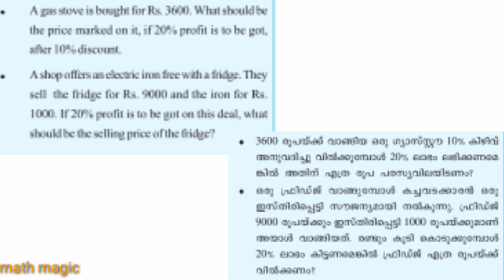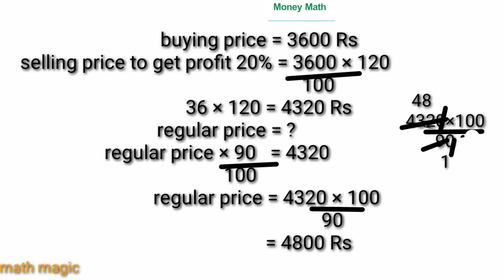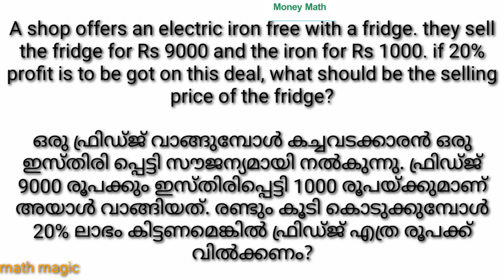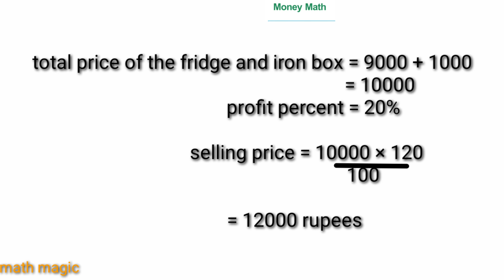class7 maths chapter10 money math page 141 last 2 qiestions/chapter10 panamidapadukal